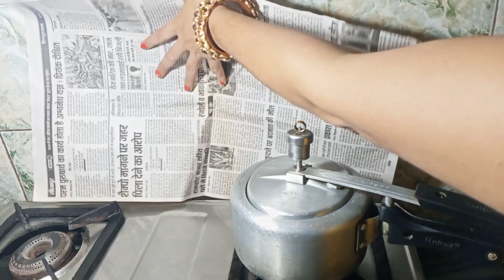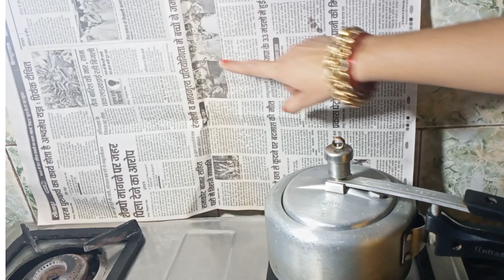अब रोज-रोज का झंझट खत्म पैसा और समय दोनों की बचत होगी|| Amazing kitchentips#ankitanoop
और वीडियो देखने के लिए नीचे दिए लिंक पर क्लिक करें

मैं अंकिता आपके लिए बिल्कुल नए टिप्स लेकर आई हूं अगर आपको आज के टिप्स पसंद आएं तो ज्यादा से ज्यादा लाइक शेयर करें चैनल पर पहली बार आए हैं तो चैनल को सब्सक्राइब करें और बेल 🔔 आइकन को हिट करें ताकि मेरे अगले विडियो का नोटिफिकेशन आपको सबसे पहले मिल सके।
धन्यवाद